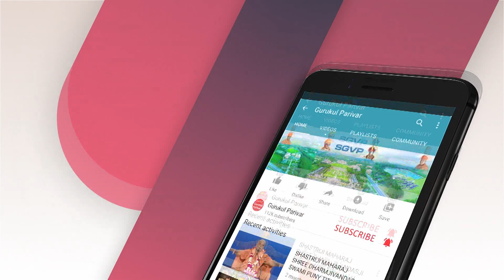Anubhavi ne Antare Rahe Ramvase|| અનુભવીને અંતરે રહે રામ વાસે રે || Singer: Ghanshyam Bhagat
અનુભવીને અંતરે રહે રામ વાસે રે,

 જે બોલે જે સાંભળે દ્રષ્ટિ પ્રકાશે રે... અનુભવી꠶ ૧

જ્યાં જુએ ત્યાં રામજી બીજું ન ભાસે રે,

 ભાત દેખી ભૂલે નહિ અનુભવ ઉજાસે રે... અનુભવી꠶ ૨

કેસરી કેરા ગંધથી કરી કોટિ ત્રાસે રે,

 તેમ આત્માના ઉદ્યોતથી અજ્ઞાન નાસે રે... અનુભવી꠶ ૩

હું ટળ્યે હરિ ઢૂંકડા તે ટળાય દાસે રે,

 મુક્તાનંદ (કહે) મહાસંતને પ્રભુ પ્રગટ પાસે રે... અનુભવી꠶ ૪